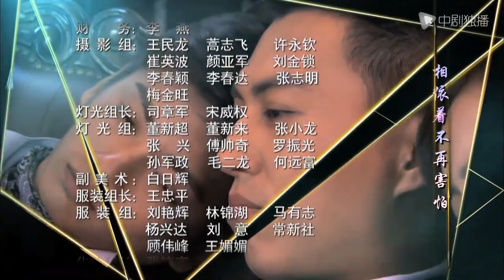Arrow on the bowstring - 23｜Gangster boss falls in love with rich girl